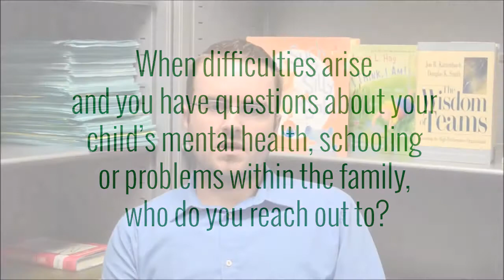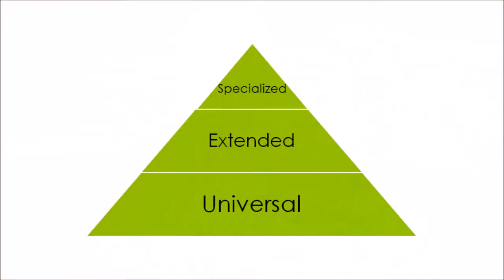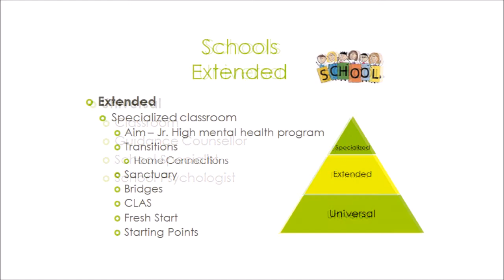Parenting Tips - Questions, Concerns & Levels of Resources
Wood's Homes is proud to present our 100th Anniversary Speaker Series and Parenting Workshops throughout 2014!

This session titled "Who you gonna Call?" explored the levels of resources for parents that have questions or concerns about their child’s mental health, schooling or problems within the family.